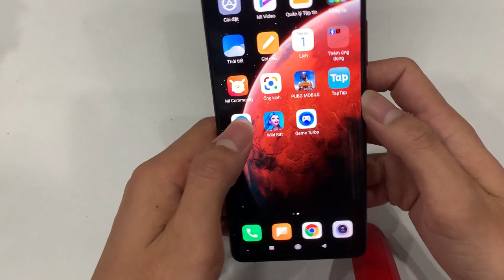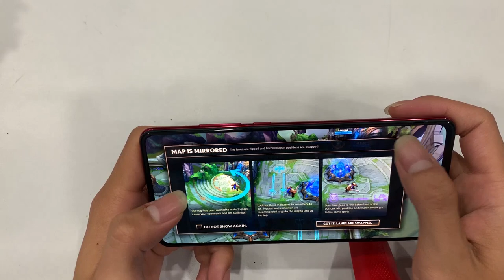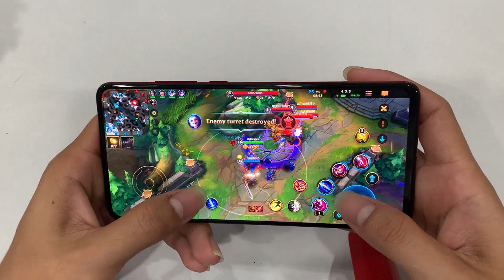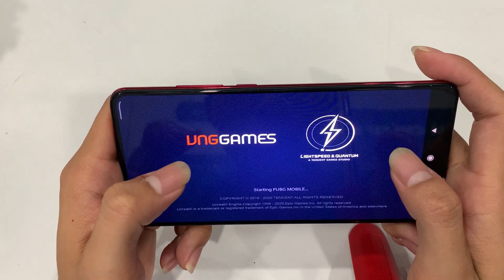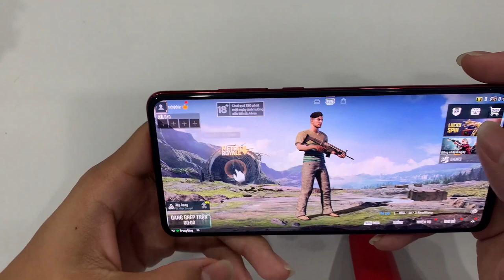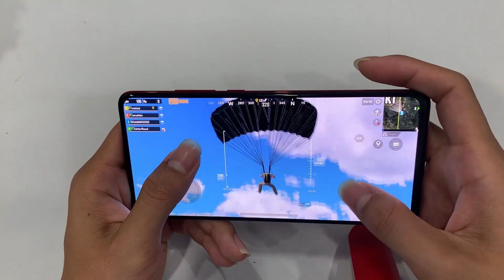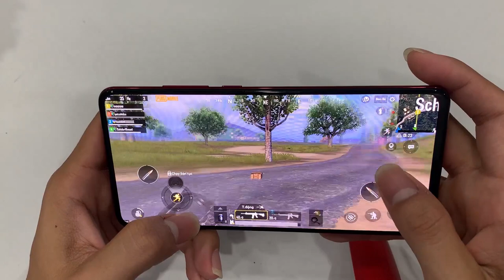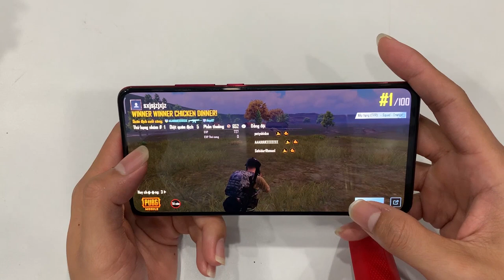Chơi Thử Liên Minh Tốc Chiến và PUPG Mobile Trên Xiaomi Redmi K20.